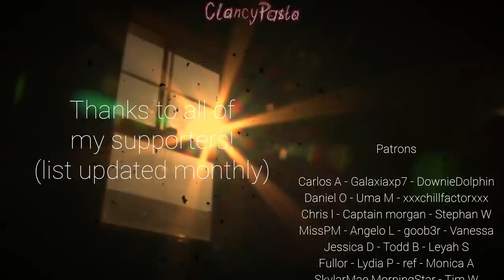"Trapped in Joshua Tree" | Scary Story | Creepypasta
Some trips just don't go as planned...
I hope you all enjoy tonight's creepy tale, by Sam Moody!

CREEPYPASTA
► "Trapped in Joshua Tree" written by Sam Moody, narrated by ClancyPasta